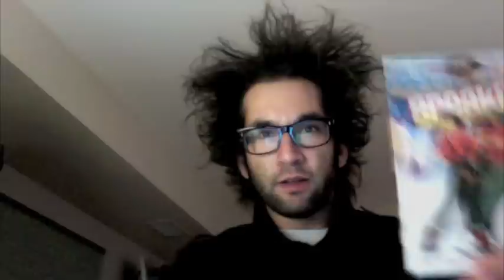The Dino Trail Begins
Unfunny human tries to be funny by packing ridiculous items into a backpack.  Yawn.